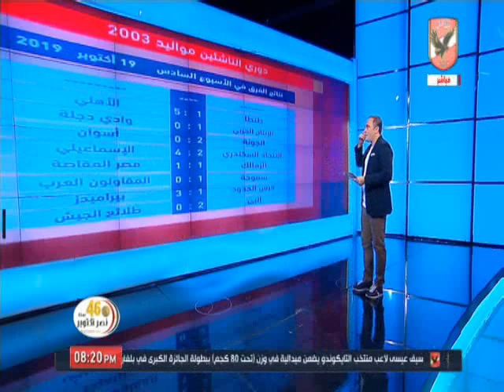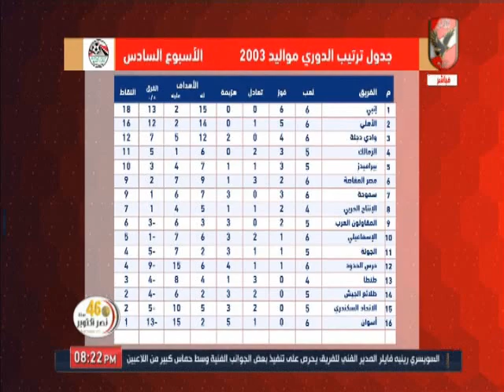حلقة الاشبال 20-10-2019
التردد: 12341 أفقي.
القمر: نايل سات.
معامل الخطأ: 5/6.
معدل الترميز: 27500